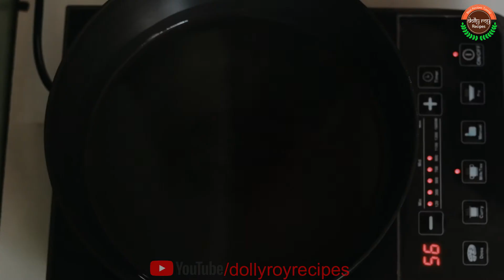घर पर ही बनाएं बाजार से भी स्वादिष्ट दही बड़े | Dolly Roy Recipes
Hello Friends,

I love to share indian recipes in healthy style and methods to make cooking simpler with no compromise in taste